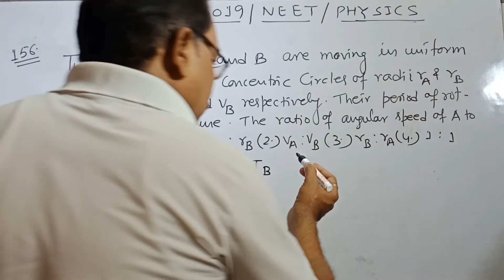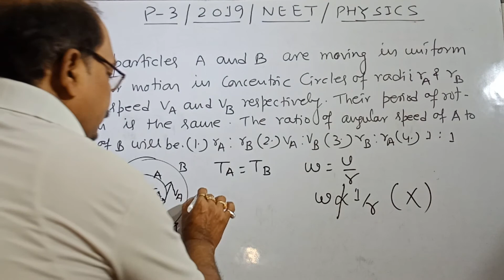NEET 2019 physics complete solution ( ques -21)